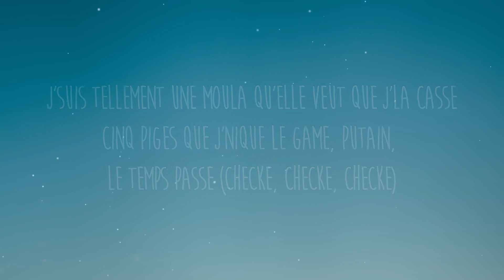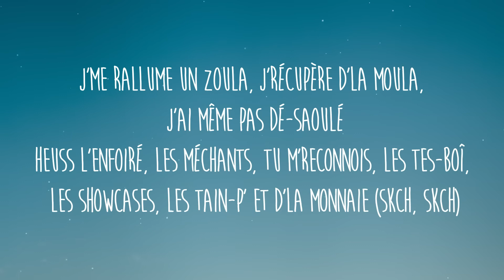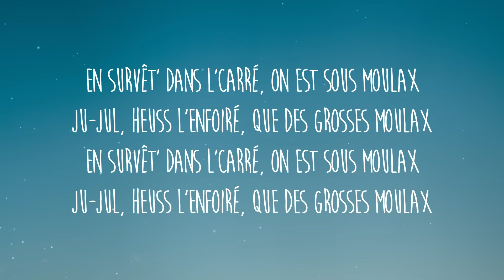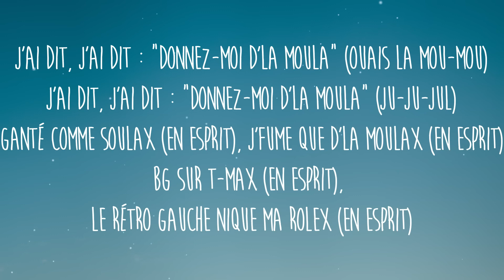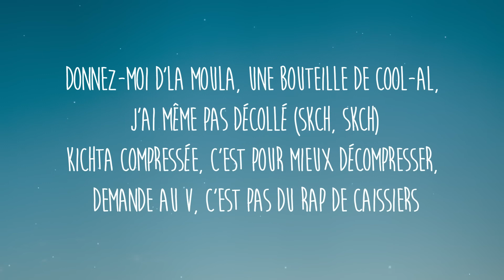[1 HORA] Heuss L'enfoiré - Moulaga ft. JuL (sped up/tiktok version) Lyrics | en survet dans l'carré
Letra/Lyrics: Heuss L'enfoiré - Moulaga ft. JuL (sped up/tiktok version) | en survet dans l'carré

[intro : heuss l'enfoiré]
zeg p on the track
wiils productions
d'la moulaga, donnez-moi d'la moulaga

[couplet 1 : jul]
j'ai dit, j'ai dit : "donnez-moi d'la moula" (ouais la mou-mou)
j'ai dit, j'ai dit : "donnez-moi d'la moula" (ju-ju-jul)
ganté comme soulax (en esprit), j'fume que d'la moulax (en esprit)
bg sur t-max (en esprit), le rétro gauche nique ma rolex (en esprit)
j'suis tellement une moula qu'elle veut que j'la casse
cinq piges que j'nique le game, putain, le temps passe (checke, checke, checke)

[pré-refrain : heuss l'enfoiré]
donnez, do-do-donnez, donnez-moi d'la moulaga

[refrain : heuss l'enfoiré]
eh, d'la moulaga, eh, donnez-moi d'la moulaga
d'la moulaga, eh, donnez moi d'la moulaga

[couplet 2 : heuss l'enfoiré]
j'me rallume un zoula, j'récupère d'la moula, j'ai même pas dé-saoulé
heuss l'enfoiré, les méchants, tu m'reconnois, les tes-boî, les showcases, les tain-p' et d'la monnaie (skch, skch)
donnez-moi d'la moula, une bouteille de cool-al, j'ai même pas décollé (skch, skch)
kichta compressée, c'est pour mieux décompresser, demande au v, c'est pas du rap de caissiers
les aristocrates sont là que pour encaisser, caissier encaissé, je sens qu'j'vais tout casser
totò riina juste avant son décès, guitarisé comme un mec d'ac/dc

[pont : jul]
en survêt' dans l'carré, on est sous moulax
ju-jul, heuss l'enfoiré, que des grosses moulax
[refrain : heuss l'enfoiré]
eh, d'la moulaga, d'la moulaga
eh, d'la moulaga, donnez-moi d'la moulaga